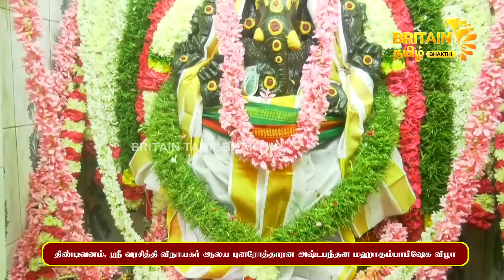19.11.2024 - பக்தி செய் - ஆன்மீக செய்திகள் - Aanmeega Seithigal | Britain Tamil Bhakthi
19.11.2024 - பக்தி செய் - ஆன்மீக செய்திகள் -  Aanmeega Seithigal | Britain Tamil Bhakthi